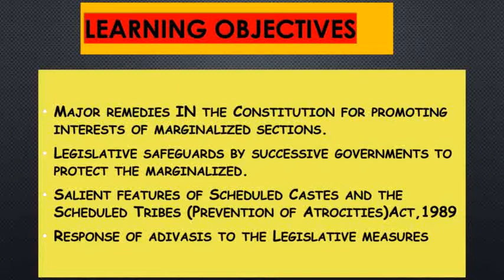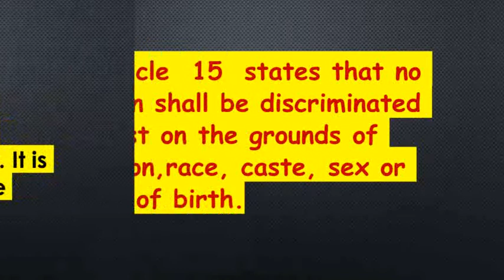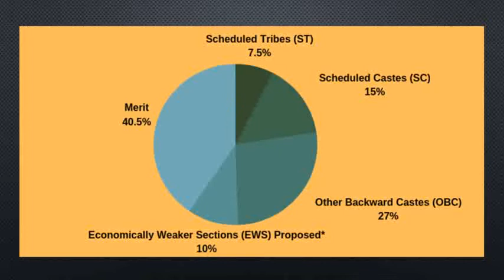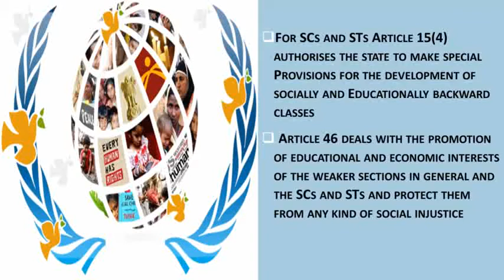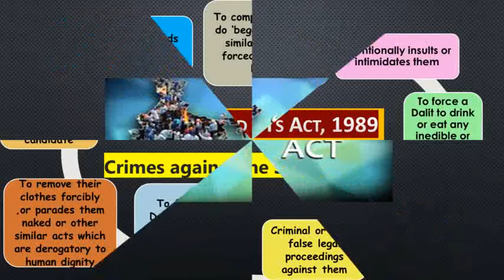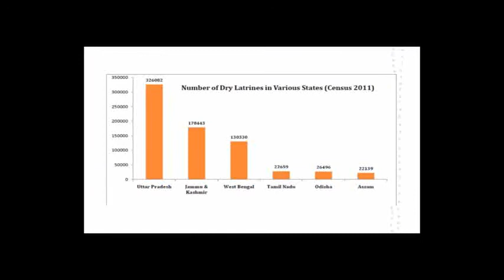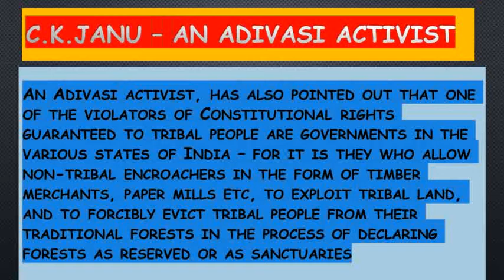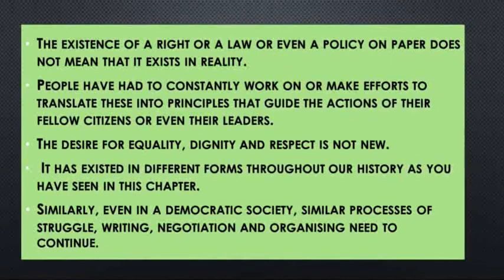Class VIII, Social and Political Life, Chapter - 8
Presented By : Mrs. Pooja Verma